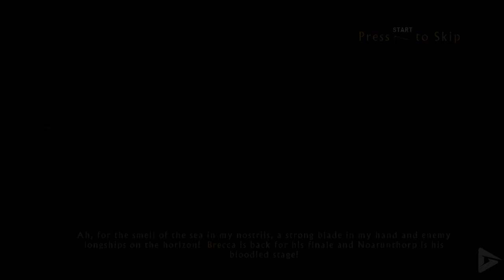BEOWULF Full Gameplay Walkthrough / No Commentary 【FULL GAME】4K 60FPS Ultra HD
BEOWULF Full Gameplay Walkthrough / No Commentary 【FULL GAME】4K 60FPS Ultra HD  includes the full story, ending and final boss of the game. The game was played, recorded and edited by Gamer’s Little Playground team. We recorded the game in 4K 60FPS. In short, the video includes the full game, ending and all story related scenes. The video includes the ending, full story, all cutscenes, final boss, all bosses, no commentary, all missions and all cinematics.

🌟 DESCRIPTION🌟
You are Beowulf, legendary Norse warrior with the strength of 30 men. Arrogant, self-serving, and lustful for gold and glory, you journey to Denmark to destroy a bloodthirsty beast wreaking havoc on a frigid land.

🛍  STORE  🛍

🎥 MOVIE LIBRARY 🎥

📱 SOCIAL MEDIAS 📱